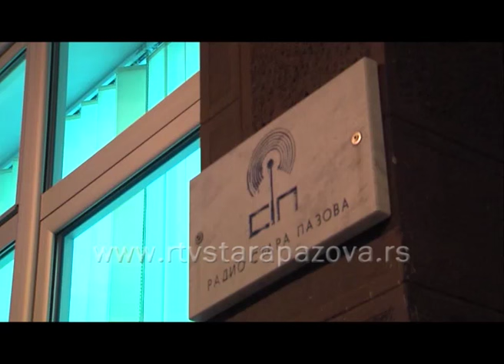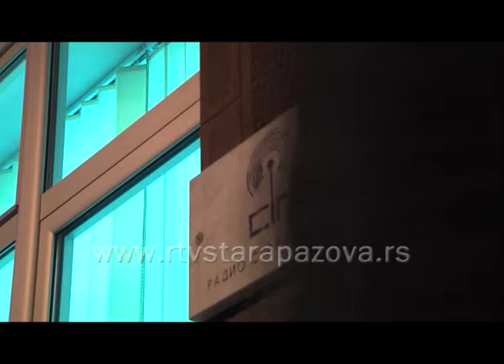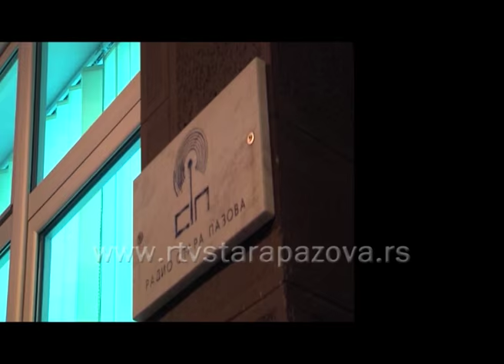Prozori duše, dr Vera Šćepanović